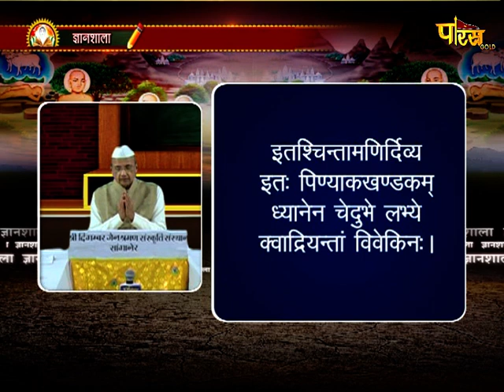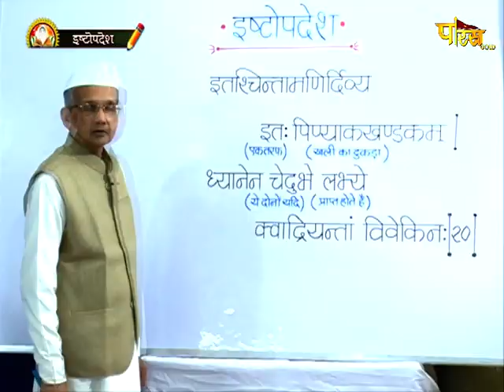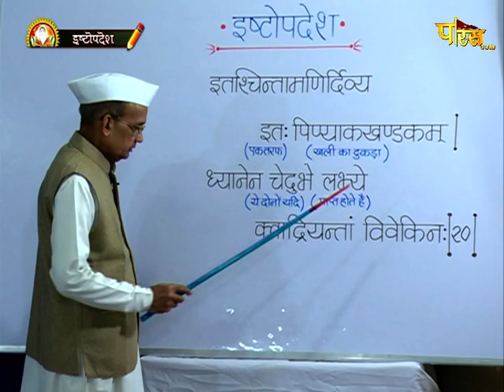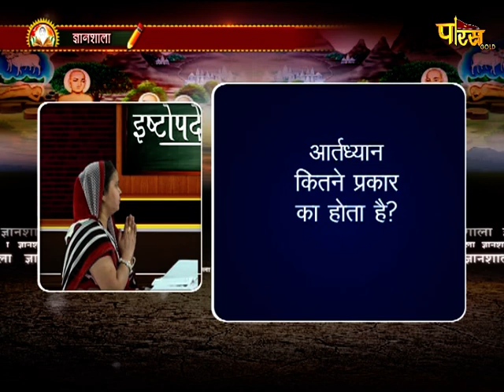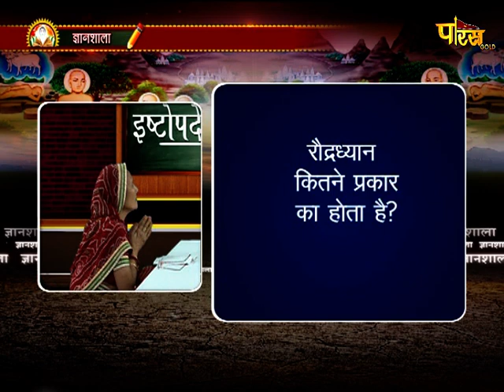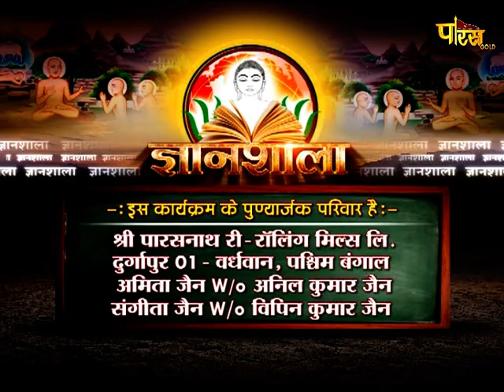Pathshala | R.L Banada | Ishtopdesh | Episode-11